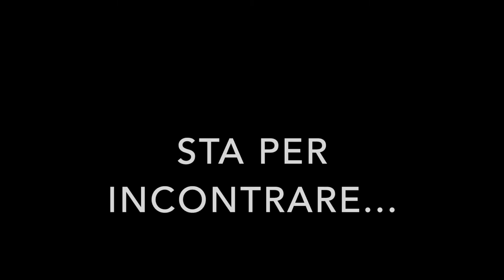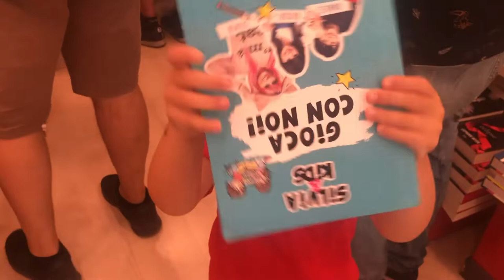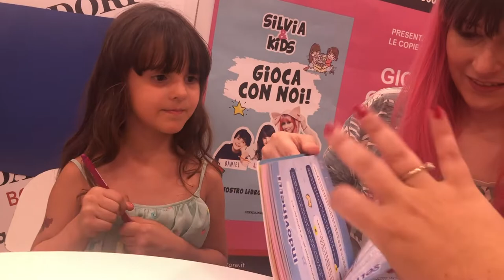Midori incontra Alyssa!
Dopo tanto tempo che la segue, siamo riusciti a fare una sorpresa bellissima a Midori , portandola a conoscere Alyssa dal vivo a Roma per il firma copie del libro.